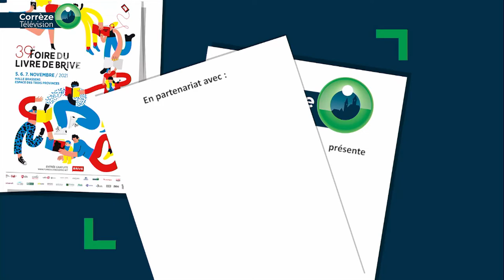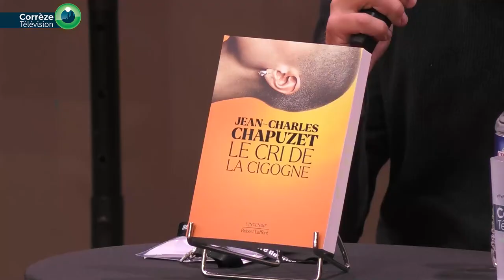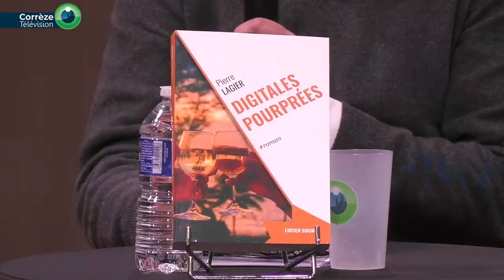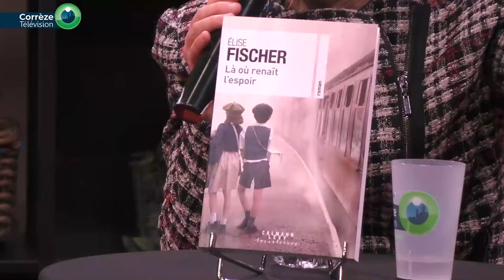Foire du Livre 2021 : Le temps des livres (01)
Retrouvez le premier forum des lecteurs de la 39ème édition de la Foire du livre de Brive.
Cette émission, présentée par Antoine Jarry reçoit :

- JEAN-CHARLES CHAPUZET Le cri de la cigogne (Robert Laffont)Un matin, une voiture traverse Olaszhalom, une bourgade de 1 500 âmes à deux heures de Budapest. Une station-service, des cigognes, trois églises, les ruines d’une synagogue et, en contrebas, des Tziganes. Les occupants du véhicule se retrouvent alors mêlés de force à l’histoire de la Hongrie, entre mirage européen et groupuscules néonazis.

- ÉLISE FISCHER Là où renaît l’espoir (Calmann-Lévy)Édouard et Reine sont deux frère et sœur nés d’une mère lorraine et résistante et d’un père alsacien et soldat membre des Forces Françaises Libres. Cinquante ans après la Seconde Guerre mondiale, ils décident d’affronter ensemble le deuil, la souffrance et les non-dits du passé, qui semblaient les avoir éloignés l’un de l’autre pour toujours.

- PIERRE LAGIER Digitales pourprées (Lucien Souny)Après une rencontre fortuite avec une lointaine et séduisante cousine, Vincent est victime d’un accident de voiture. Il reçoit ensuite une lettre anonyme et découvre qu’il n’est pas de famille sans secrets, et que ceux-ci peuvent se nourrir aussi bien de jalousie et de ressentiment que d’amour et de passion…